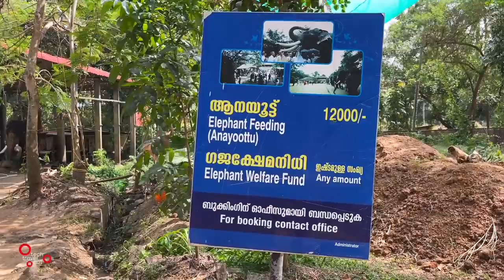Guruvayur Anakotta, ഗുരുവായൂരിലെ ആനകൾക്കൊപ്പം ഒരു Vlog 🐘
1) GoPro Hero 9 Black
2) GoPro Hero 8 Black
3) GoPro Max 360 Camera
4) iPhone 12 Pro Max
5) Canon M50
6) Tripod for Camera
7) Sony RX 100 VII
8) DJI Osmo Pocket
9) GoPro Dual Battery Charger
9) Rode Wireless Go Mic for Camera
10) Car Mobile Holder